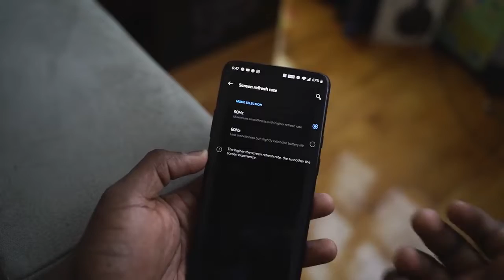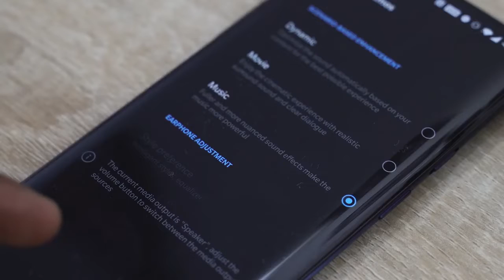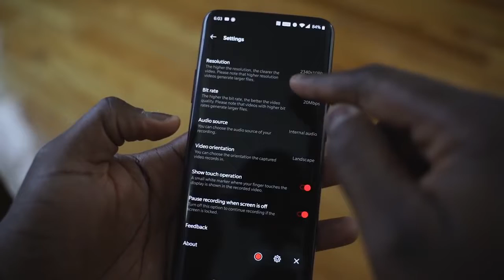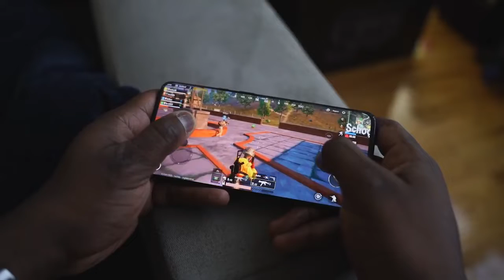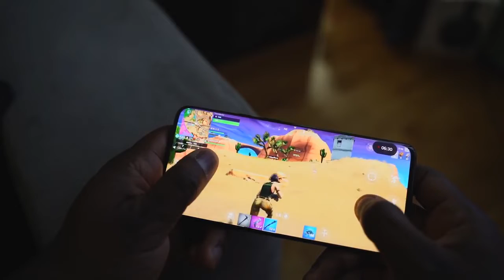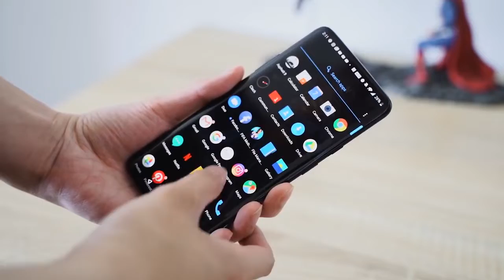OnePlus 7 Pro Gaming Review!